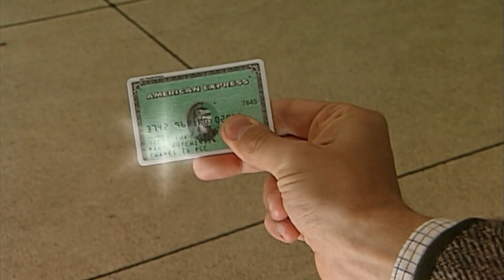TRY NOT TO LAUGH: MR. BEAN VIDEOS